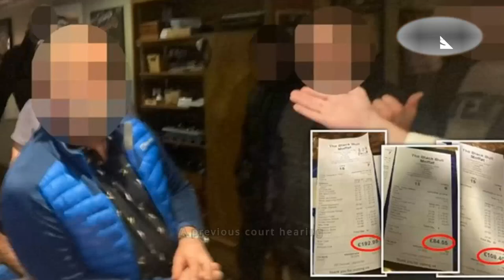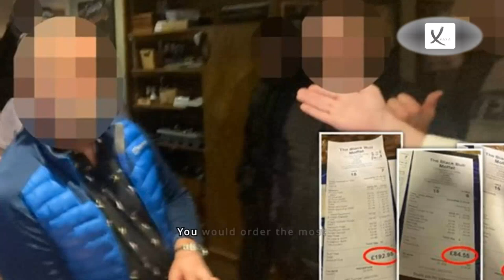Second Week of June 2024 News Compilation - VAXA Post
NFL Kicker Brandon McManus Accused Of Sexually Assaulting Two Women On Flight To London - VAXA Post

NATO's Biggest Drill Since The Cold War Is A Warning For Putin To Stay Away - VAXA Post

'Dine And Dash' Pair Who Left Restaurants Without Paying Bills Worth 1,300 Dollars Are Jailed - VAXA Post

Dozens Of Howler Monkeys Drop Dead From The Trees As Heatwave Rages In Mexico - VAXA Post

This Is The Inside Of The Home Alone House That Is Being Offered For Sale - VAXA Post